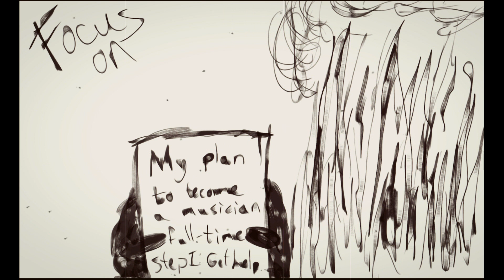Headphones (Official Music Video)